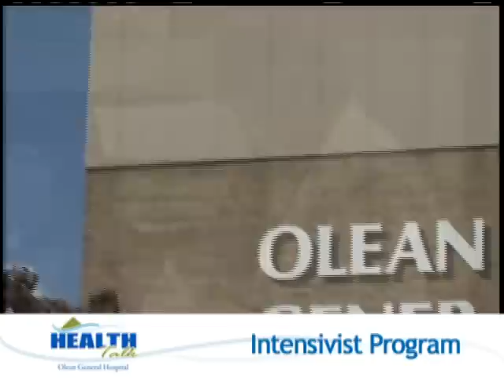Olean General Hospital - Intensivist Program